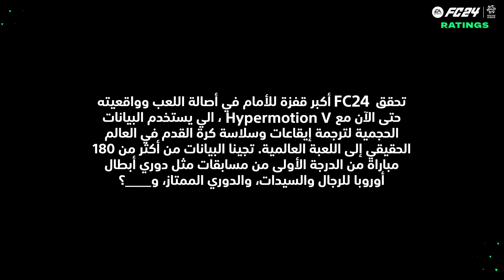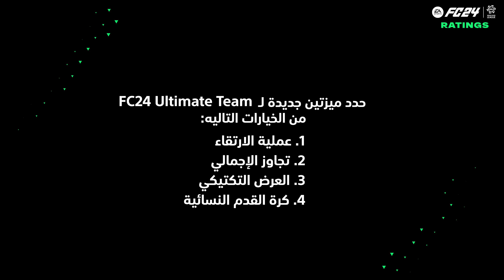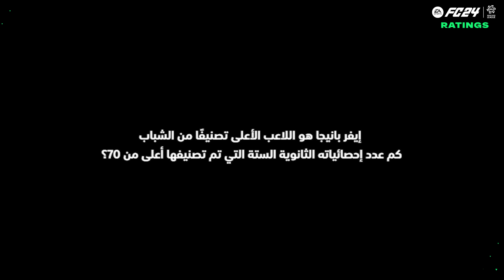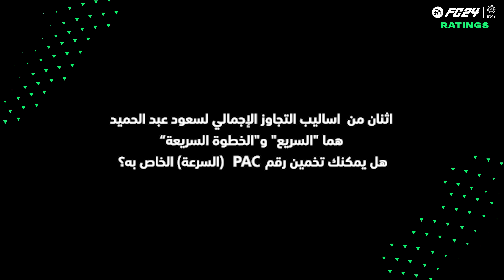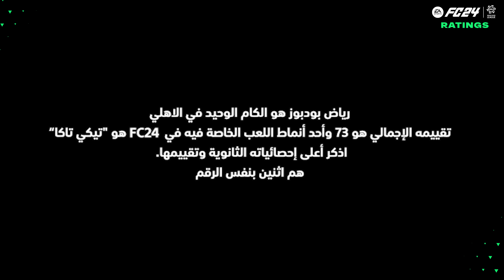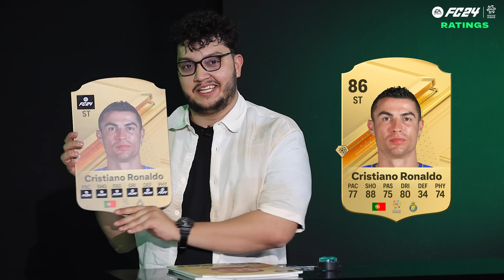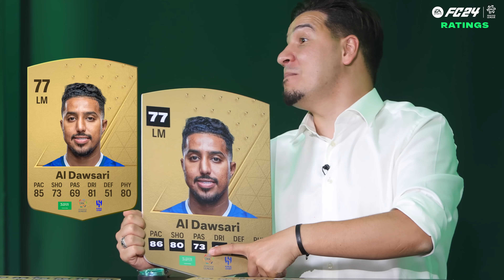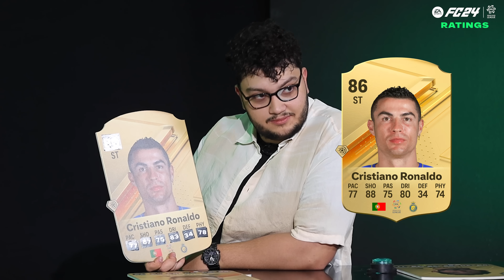تقدم FC24: الكشف عن تصنيف لاعبين دوري روشن السعودي مع محمد عدنان و احمد ابوالرب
🔥 مرحبًا بك في النادي! 🔥

📣 اليوم، نكشف عن التصنيف النهائي للاعبين دوري روشن السعودي ، بمشاركة @mohdadnan23  و @aburob .
🎮 اطلبها مسبقًا الآن والعب 7 أيام قبل الإطلاق وابدأ عصرًا جديدًا من لعبة العالم!

🚀 مواعيد الإطلاق:
الإطلاق المُبكر: 22 سبتمبر 2023
الإطلاق الرسمي: 29 سبتمبر 2023

شكراً عبدالكريم (كيمو) من @PlayStationArabia  على تقديم الحلقة 🎮🙌. لمزيد من مقاطع الفيديو المتعلقة بالألعاب، تفضلوا بزيارة قناتهم! 🎥👀